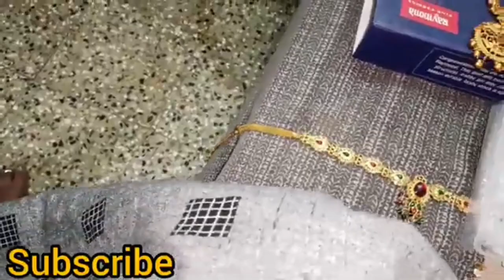💎My Artificial Jewelry Collection Video in Tamil /எப்படி நான் Maintain என்னோட கவரிங் நகை👍UseFullTips